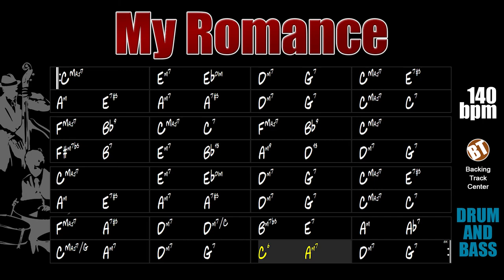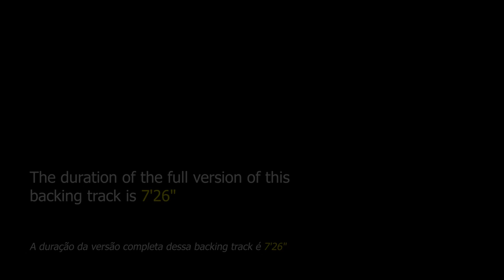My Romance DRUM AND BASS Backing Track Jazz - 140bpm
My Romance DRUM AND BASS Backing Track Jazz - With this jam track the instrumentalist will be able to apply his knowledge about this beautiful song from the 1930s.

"My Romance" is a theme composed in 1935 by Richard Rodgers and with lyrics by Lorenz Hart for the circus musical "Jumbo", produced by Billy Rose. Later, in 1962, the show gained a cinematic version with Doris Day singing "My Romance".

This theme can be found in "Real Book vol.1" on page 311 and "The New Real Book vol.1" on page 229.

This backing track is composed of drums and double bass. The tempo is at 140bpm.